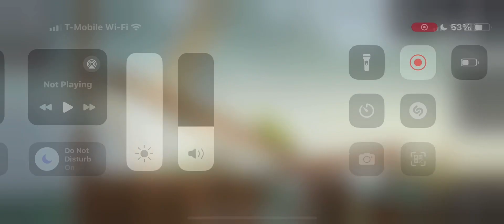How To Play Melon Playground Game